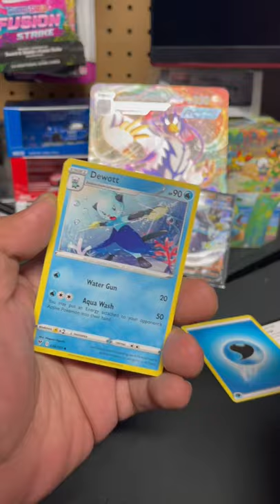Pokémon TCG Sword and Shield Vivid Voltage Pack Opening